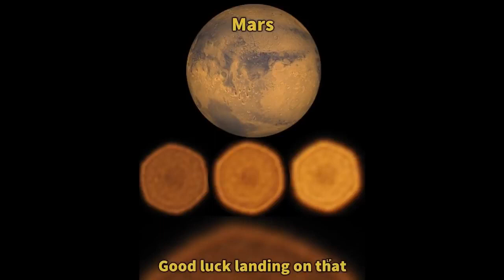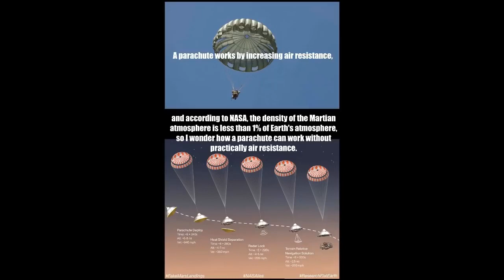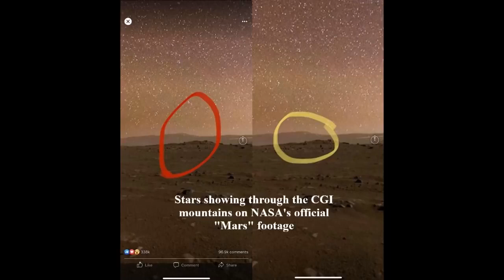MARS LANDING & PERSEVERANCE ROVER DEBUNKED -- ERIC DUBAY